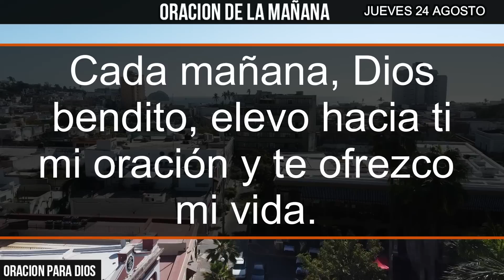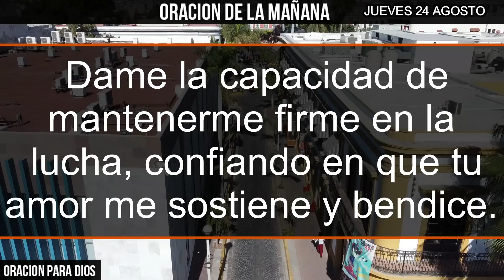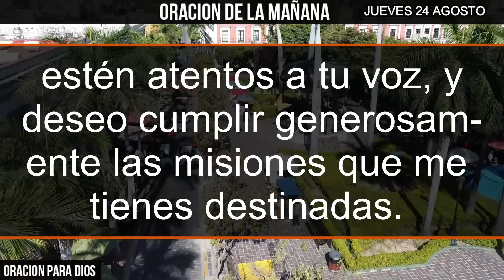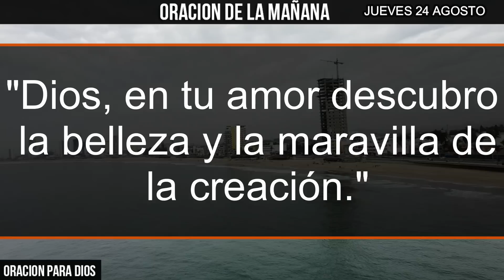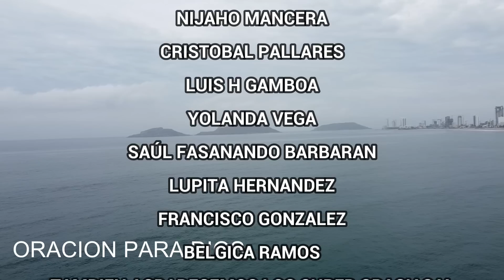☀️ Oración de la Mañana de hoy Jueves 24 de Agosto 2023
¡Bienvenidos a nuestra oración matutina de hoy, Jueves 24 de Agosto de 2023!
 En este nuevo día, te invitamos a comenzar tu jornada con tranquilidad y reflexión.
Únete a nosotros en esta poderosa oración que te brindará inspiración y serenidad para enfrentar cualquier desafío que se presente.
Descubre cómo establecer una conexión espiritual significativa y sintoniza tu mente y corazón con las bendiciones de este día.
No te pierdas esta oportunidad de empezar tu sábado con positivismo y energía. ¡Acompáñanos en esta hermosa experiencia espiritual.